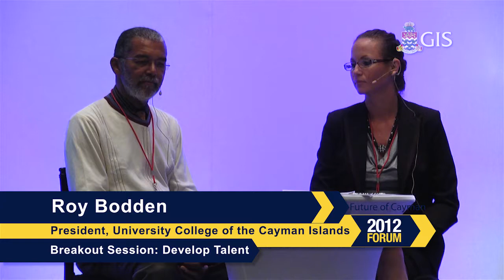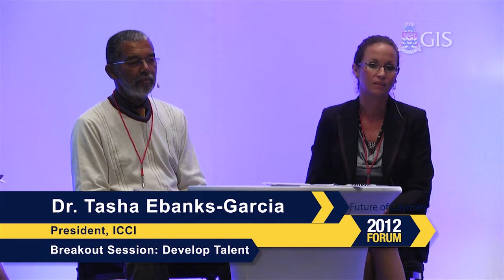Future of Cayman 2012 Forum Develop Talent afternoon session 1